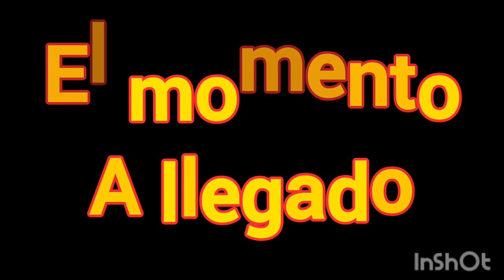five nights at gio's pizza 2:la aparición de multer (trailer 2)